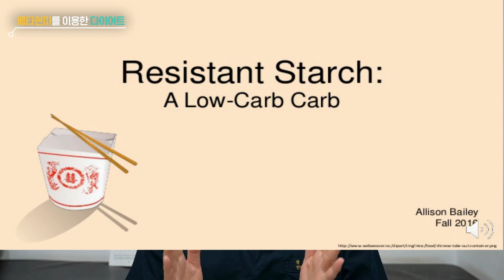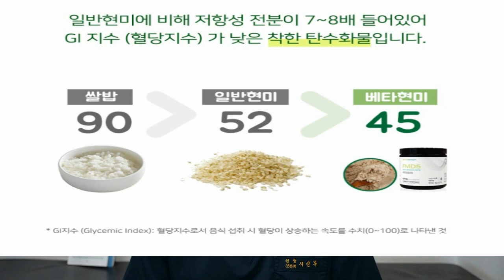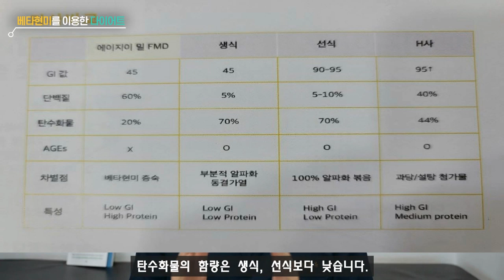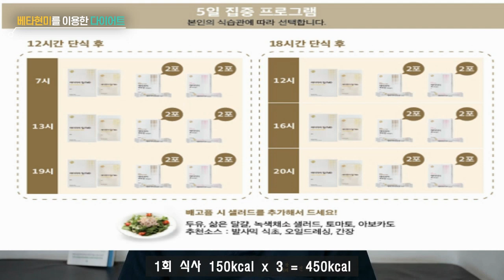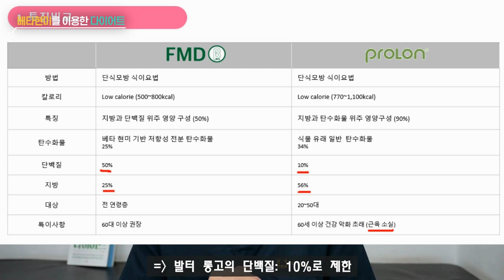살 안찌는 밥, 베타현미를 이용한 다이어트 성공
*** 베타현미 구매는 본인이 직접 내원해야만 가능합니다